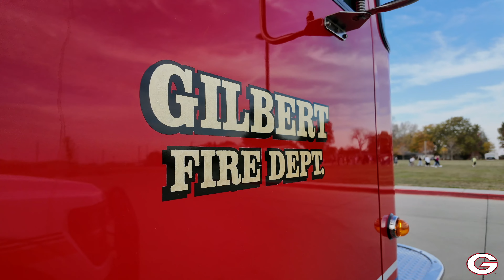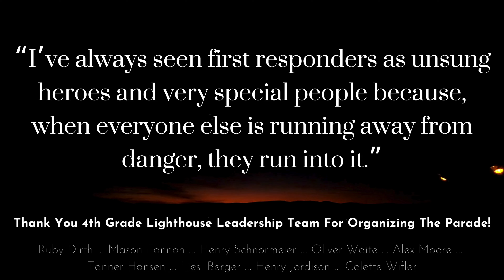Gilbert Intermediate - 2024 First Responders Parade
Each school year, the 4th Grade Lighthouse Leadership Team at Gilbert Intermediate organizes a First Responders Parade to pay tribute to the men and women who protect and serve on a daily basis. We put this video together from the 2024 parade held on Monday, Oct. 28.